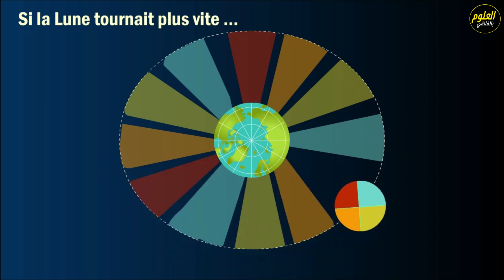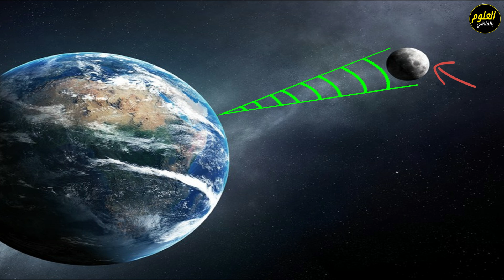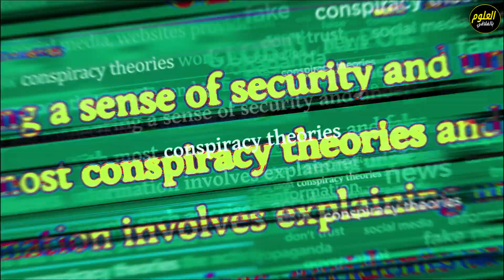عينات من القمر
مهمة Chang'e 6 هي جزء من برنامج الفضاء الصيني لاستكشاف القمر. تُدار هذه المهمة من قبل إدارة الفضاء الوطنية الصينية (CNSA)، وهي تهدف إلى جمع عينات من سطح القمر وإعادتها إلى الأرض. تُعتبر Chang'e 6 مهمة متابعة لمهمة Chang'e 5 الناجحة التي جمعت عينات من القمر في ديسمبر 2020.

تشمل أهداف مهمة Chang'e 6 ما يلي:

جمع العينات: تهدف المهمة إلى جمع حوالي 2 كجم من المواد السطحية من الجانب البعيد من القمر، وهو الجزء الذي لا يكون مرئيًا من الأرض.
التحليل العلمي: ستخضع العينات التي سيتم إعادتها إلى الأرض لتحليلات علمية دقيقة لدراسة تكوين القمر وتاريخه الجيولوجي.
التعاون الدولي: تتضمن المهمة مكونات تعاونية مع وكالات فضاء أخرى مثل وكالة الفضاء الأوروبية (ESA) ووكالة الفضاء الروسية (Roscosmos)، مما يعزز التعاون الدولي في استكشاف الفضاء.
يتألف نظام Chang'e 6 من أربعة أجزاء رئيسية: مركبة الهبوط، مركبة الصعود، وحدة النقل المدارية، ووحدة العودة إلى الأرض. ومن المخطط إطلاق المهمة باستخدام صاروخ لونغ مارش 5.

هذه المهمة ليست فقط خطوة مهمة في استكشاف القمر، ولكنها أيضًا تمثل مرحلة مهمة في برنامج الفضاء الصيني الطموح والذي يشمل خططًا مستقبلية لاستكشاف المريخ والمزيد من البعثات القمرية.